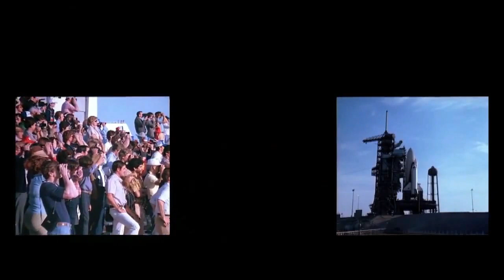Rush - Countdown. Restored with "new" original Space Shuttle Columbia footage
Countdown has always been one of my favorite songs.  I've always wanted to restore and re-edit the music video associated with it.  Restored color and "new" original footage from mission STS-1, the first launch of Space Shuttle Columbia in 1981.  Hope you enjoy it.

Shuttle video is owned by NASA
Band video & music is owned by Rush
I make no claim to any of it.